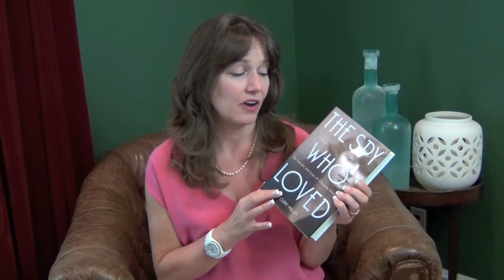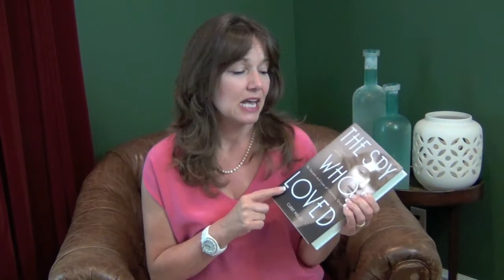BookGirlBUZZ: 'The Spy Who Loved' by Clare Mulley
The little-known, astonishing story of Christine Granville, Britain's first female spy in World War 2. Daughter of a feckless Polish aristocrat and a wealthy Jewish mother, a relative of the composer Chopin, she was a mesmerizing woman, a beauty queen who took on incredibly dangerous missions, including parachuting into France behind enemy lines. She had many lovers and a quick wit that once saved the lives of several fellow officers just hours before their execution by the Gestapo. The intelligence she gathered contributed significantly to the Allies' victory and she was awarded the George Medal, the OBE, and the Croiz de Guerre. Amazing!

About Clare Mulley
Clare Mulley is an award-winning public historian, author and broadcaster, primarily focused on female experience during the Second World War.